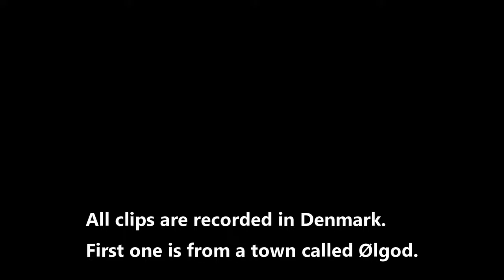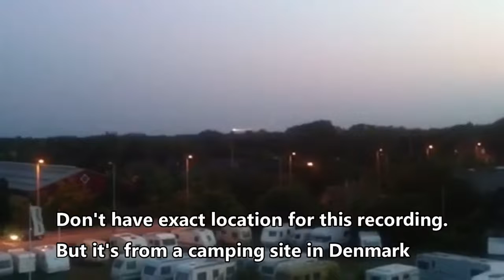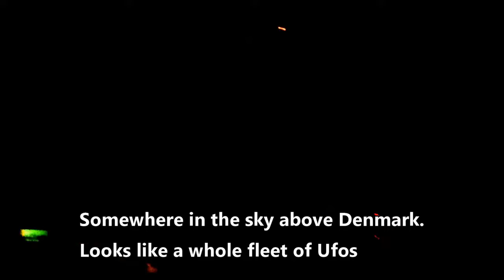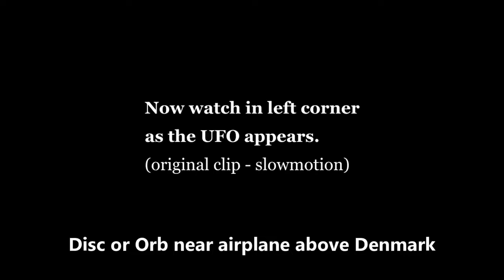UFO Sightings Denmarks